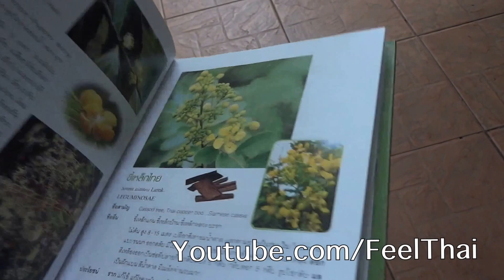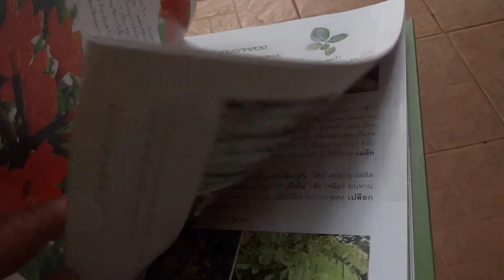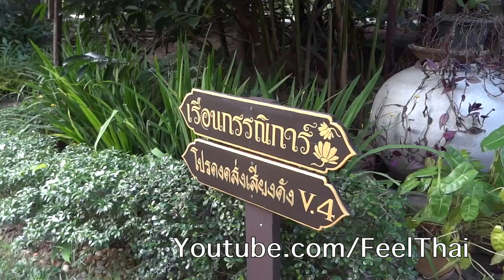ภูวนาลีรีสอร์ท เขาใหญ่ Phuwanalee resort Khao Yai Thailand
ในคลิปนี้จะพาชมบรรยากาศที่พัก ย่านเขาใหญ่ครับ อยู่ที่ภูวนาลีรีสอร์ท  หลายคนอาจจะไม่รู้จักรีสอร์ทแห่งนี้  แต่ว่าที่นี่มีความน่าสนใจตรงที่ พวกพืชพรรณไม้ต่างๆที่เจ้าของเขามีความสนใจเรื่องต้นไม้พันธุ์ไม้  เพราะฉะนั้นเป็นรีสอร์ทที่มีบรรยากาศร่มรื่น เหมาะสำหรับใครที่ชอบต้นไม้ครับ